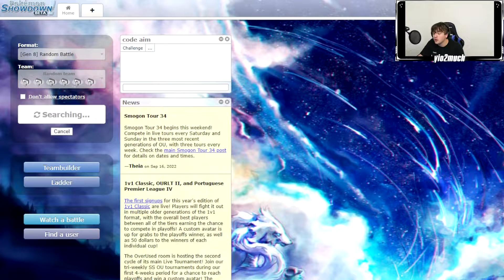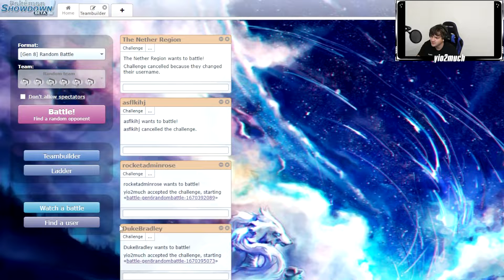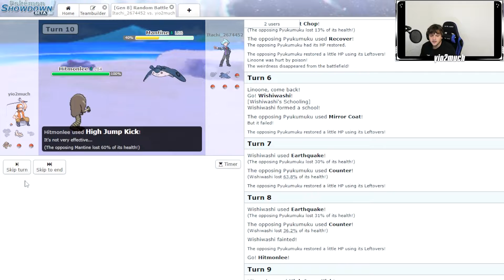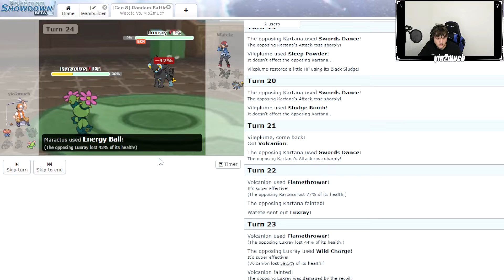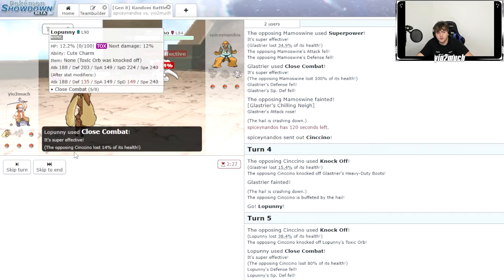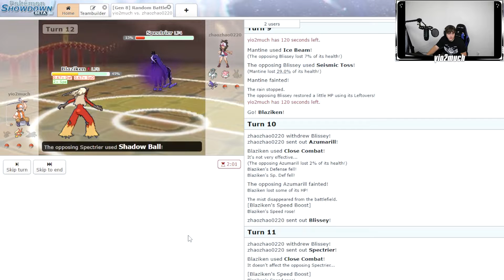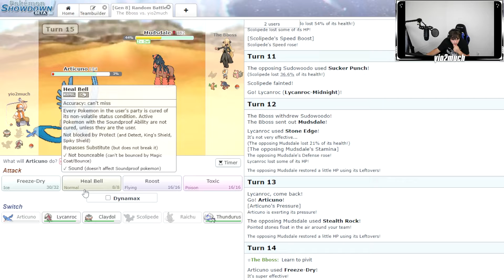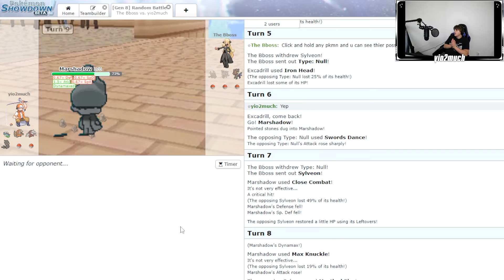ZEKROM HAD ME SWEATING!!!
Hey everybody, Yio2much here!  and in today's video, I was playing Pokemon Showdown to practice my skills and competitive Pokemon. This is probably day 3 of me in comp but some of these dubs were INSANE!!!